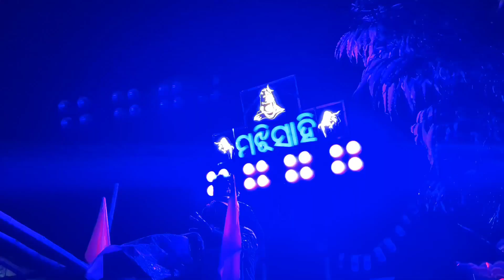Saraswati Musical || Amaku Side Diya Re || Majhi Sahi || Satabatia Ganesh Bhasani 2023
𝐒𝐎𝐂𝐈𝐀𝐋 𝐌𝐄𝐃𝐈𝐀 💫